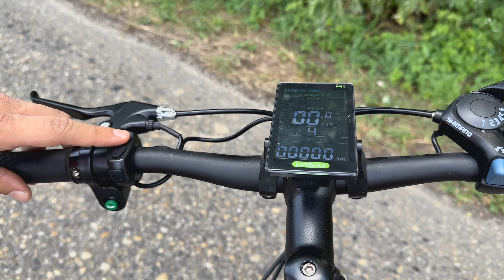🚲 🛣️ RKS W6 férfi elektromos országúti túrakerékpár bemutató videó 🛣️ 🚲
Férfi elektromos túrakerékpár, alumínium vázzal,  LG Li-Ion akkumulátorral, LED-es lámpával, 6 sebességes Shimano váltóval,
öt fokozatú motornyomaték kapcsolóval, pedál rásegítő és energia visszanyerő rendszerrel.
A mozgást és természetet szeretők kedvence. Kiválóan alkalmas kerékpártúrákra, nagyobb megterhelés nélküli mozgásra, sportolásra.
Ez a kerékpár szuper könnyű alumínium váz, a direkt hajtású nagy teljesítményű
HUB motor, a Li-Ion akkumulátor és egyéb műszaki tartalom miatt az egyik legjobb választás.
Pedelec módban a Shimano váltó hat fokozatban kapcsolható.